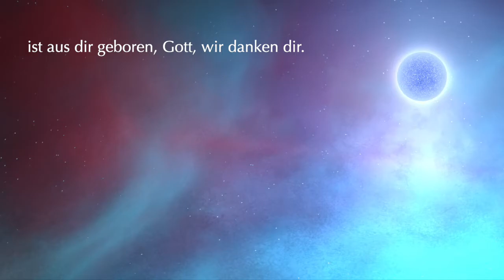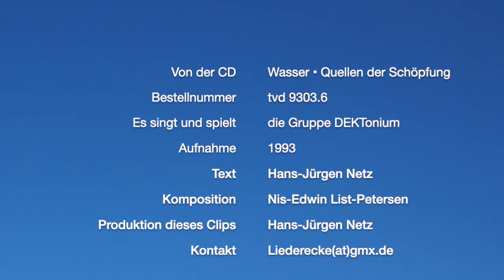Ein Stück Himmel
Ein Stück Himmel, 1992

Aus dieser Produktion ist diese Aufnahme. Noten gibt es beim Verlag.